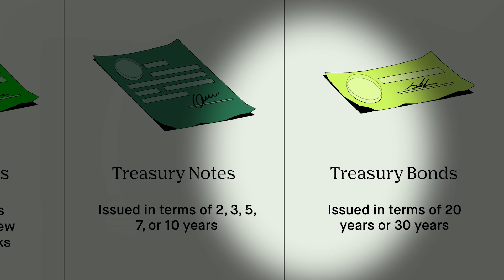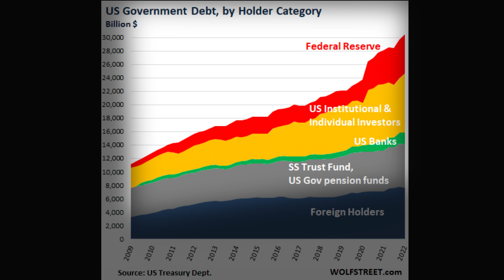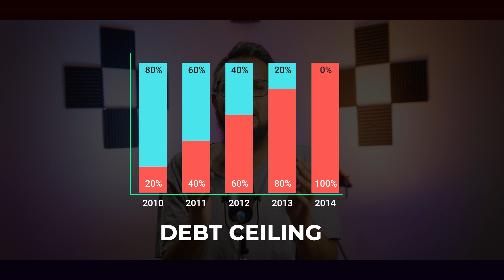The Debt "Ceiling" Explained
Mr. N! sheds light on the issue, explain why the US government will eventually have to default on its debt. He explains who the US owes money to. He explains what bondholders are and how they own the US debt. He explains the inherent problem lies in interest. He advocates a gold backed currency.